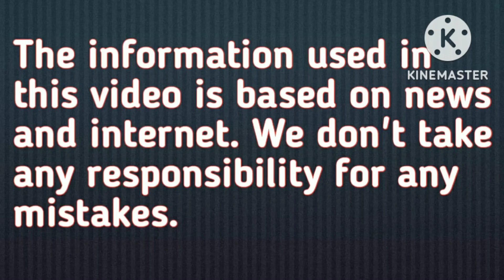भारत की आखिरी सड़क प्रभु श्रीराम से हैइस जगह का नाता | India's last road is related to Lord Shri Ram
भारत की आखिरी सड़क प्रभु श्रीराम से हैइस जगह का नाता
India's last road is related to Lord Shri Ram